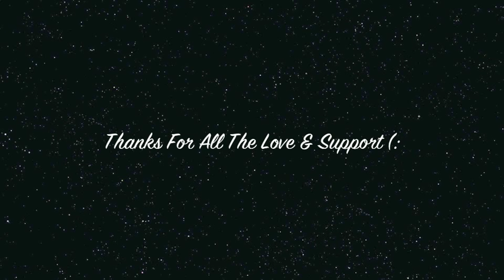"Make Love" -Hazel & Karla Rodriguez